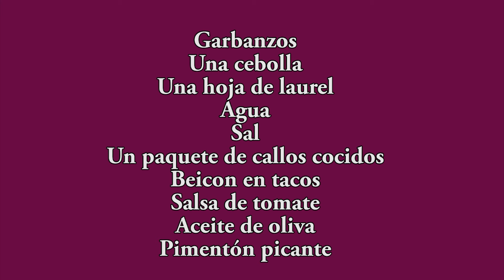Garbanzos con callos